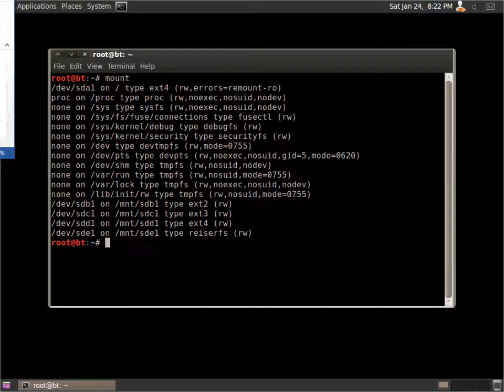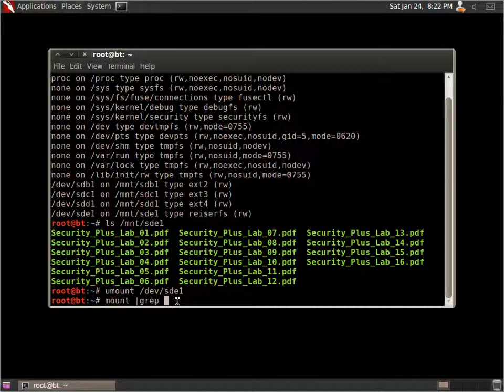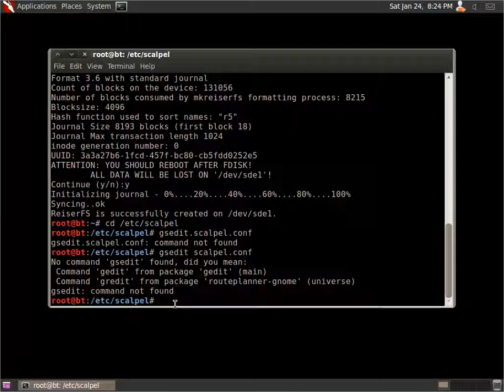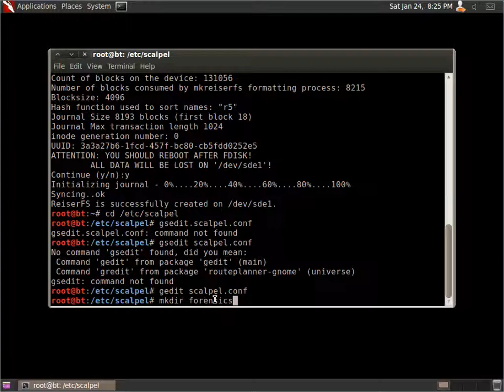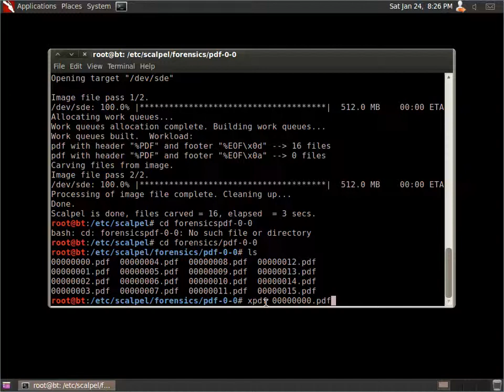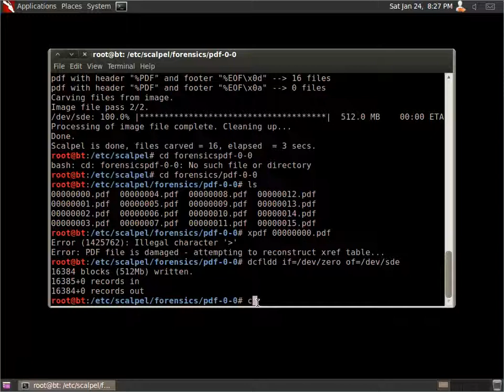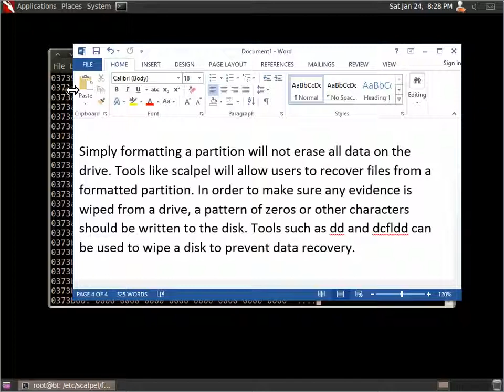Formatting, File Recovery and Overwriting a Hard drive with 0’s in Linux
How to format a drive using backtrack, recovering files from a format and then overwriting a hard drive with 0's.